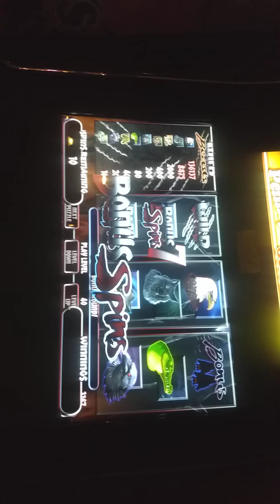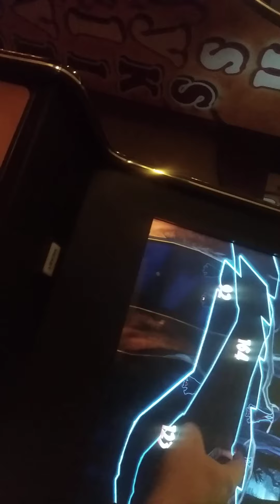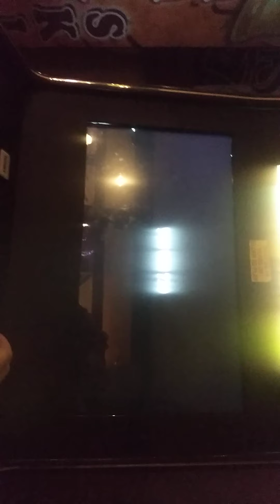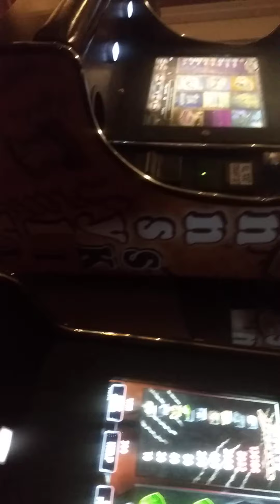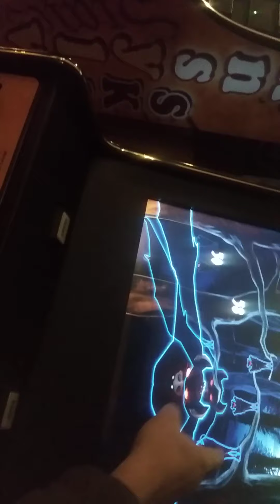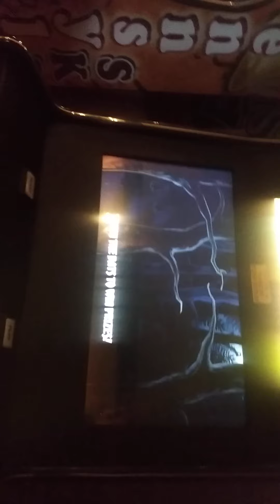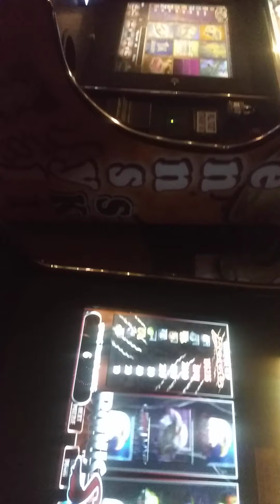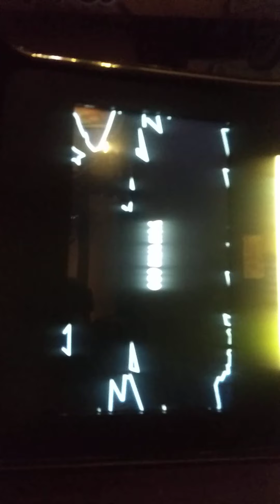pa skills chasing eagles